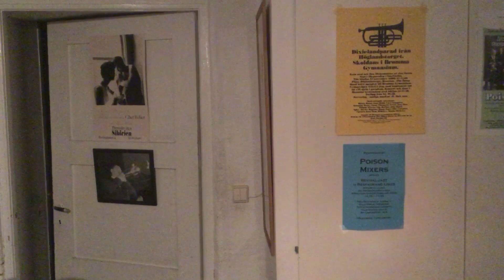Oh Look At Me Now